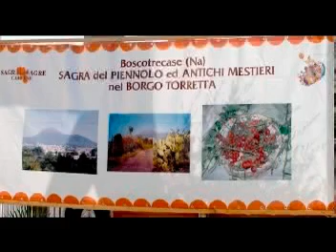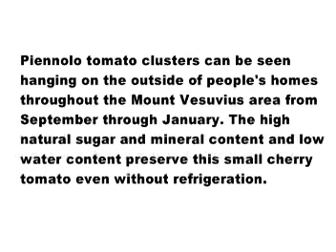Piennolo Tomatoes Festival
Interview with agronomist Dr. Catello who tells us everything about the Piennolo tomatoes, ". the sweetest little tomato in Italy. "